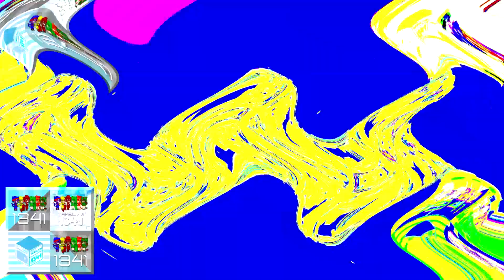W! DIRJTIARPC?! TOISC! Csupo Effects Round 11 vs. Myself (11/15)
W! DIRJTIARPC?! TOISC! = Wow! Did I Really Just Transform Into A Real Pretty Cure?! This Outfit Is So Cute!

Request Box: Unused
Request Box 2.0: Unused

ᴄʀᴇᴅɪᴛ ᴛᴏ ᴀɴʏᴏɴᴇ ᴡʜᴏ ᴏᴡɴꜱ ᴛʜᴇɪʀ ᴄᴏɴᴛᴇɴᴛ ɪɴ ᴛʜɪꜱ ᴠɪᴅᴇᴏ.

and all the TRRSLVM1341 logos